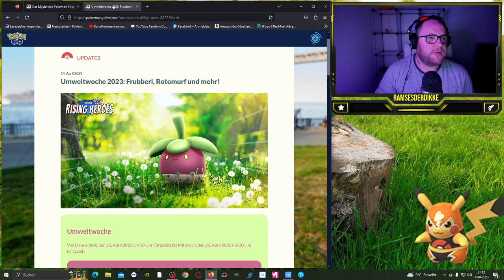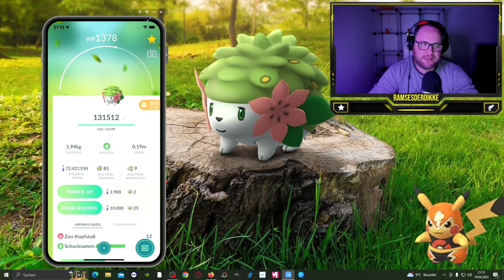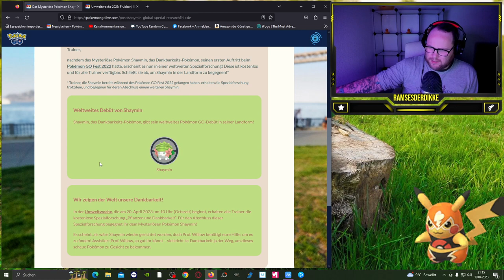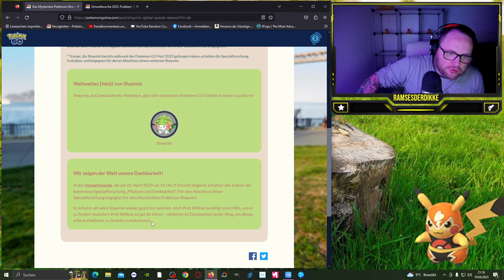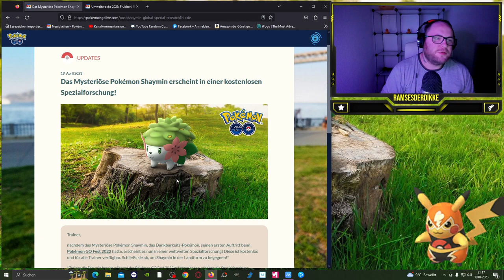GRATIS Shaymin KOSTENLOS für ALLE ohne GELD dran !?! | Pokémon GO Deutsch # 2437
GUMMA !!!

Mein Trainer Code : 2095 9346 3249